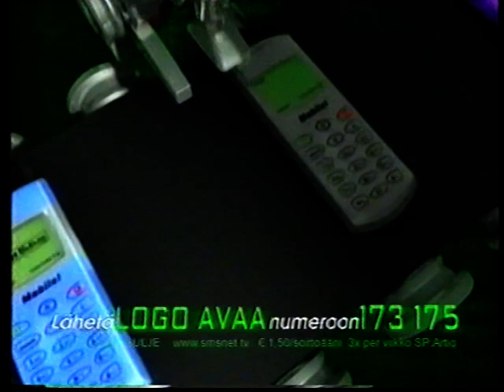MTV3: Mainoksia (elo-syyskuulta 2004) # 2